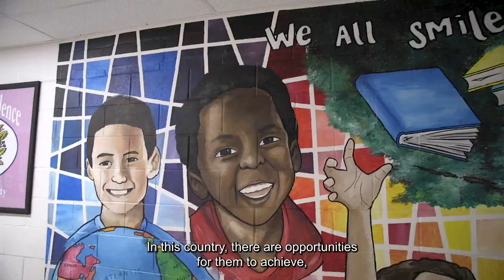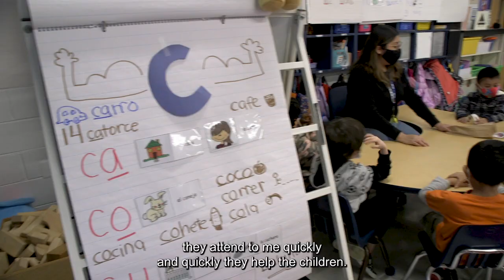West Gate Elementary School parents share their hopes and dreams for their children